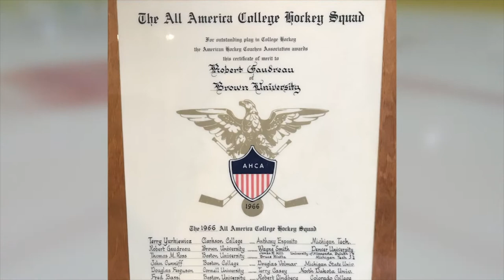BOB GAUDREAU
RI Hockey Hall of Fame - 2021 Inductee

This Providence native is considered by many to be the greatest to ever have suited up for Brown University. He arrived from nearby Hope High School where he was a 3-time All-State defenseman. He would earn three All-Ivy nods, capture the Walter Brown Award as New England’s best U.S.-born college player, and twice be selected a NCAA All-American. In 1965, he led his team to the Final Four held at Meehan Auditorium. He crowned his hockey career as a member of Team USA at the 1968 Olympic Games in Grenoble, France.